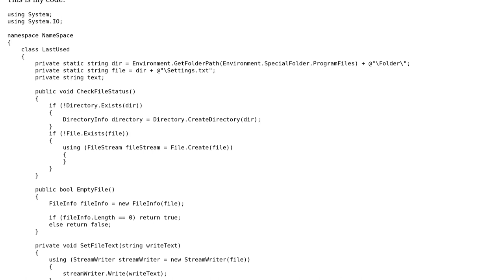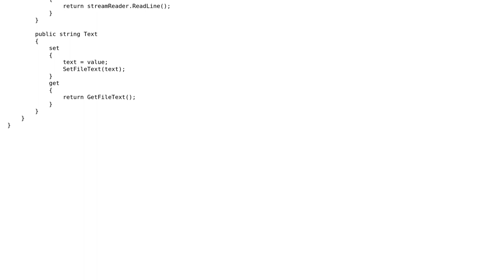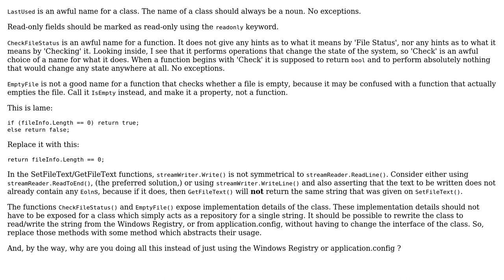Is there any flaws in my code which let me to save settings to a file?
With thanks & praise to God, and with thanks to the many people who have made this project possible! | Content (except music & images) licensed under CC BY-SA | Music | Images & others | With thanks to user Mike Nakis user HelpNeeder and the Stack Exchange Network Trademarks are property of their respective owners. You are responsible for your own actions.